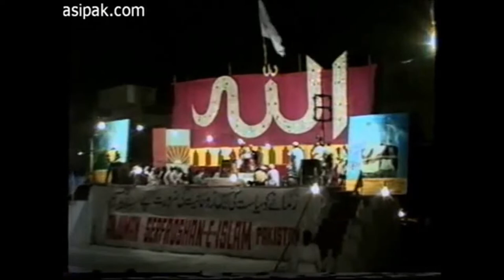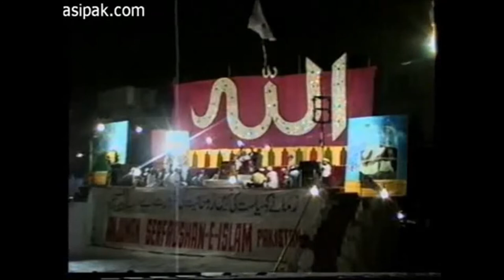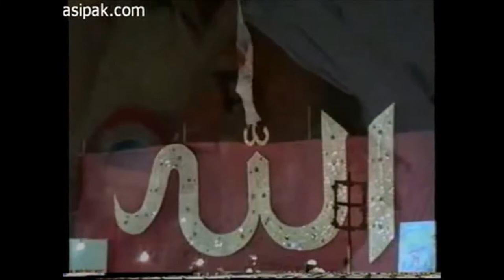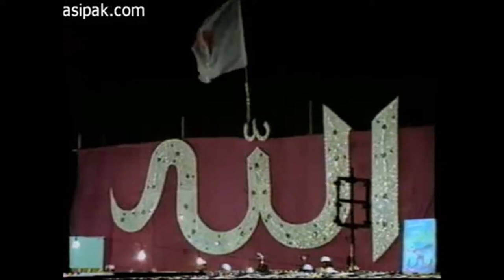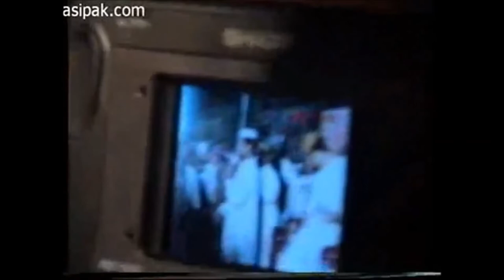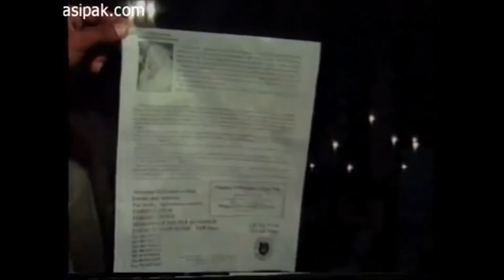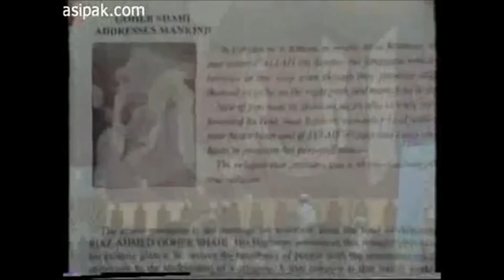Allah Tuk Rasai Ka Nuskha|Way to Approach Almighty Allah|Teaching of Sarkar Riaz Ahmed Gohar Shahi